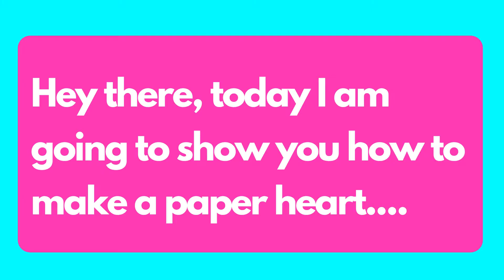How to make a paper heart. Easy paper heart tutorial.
Learn how to make a very simple paper heart. Hope you enjoy making it.